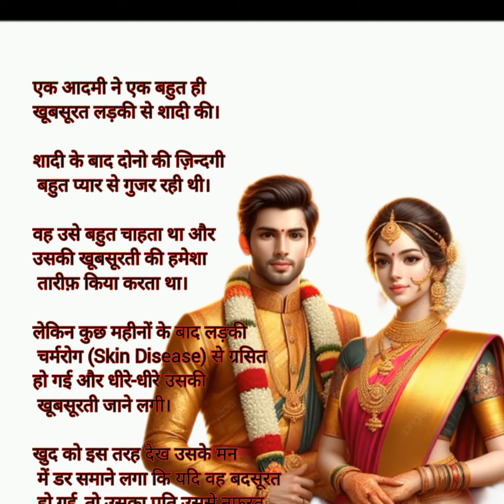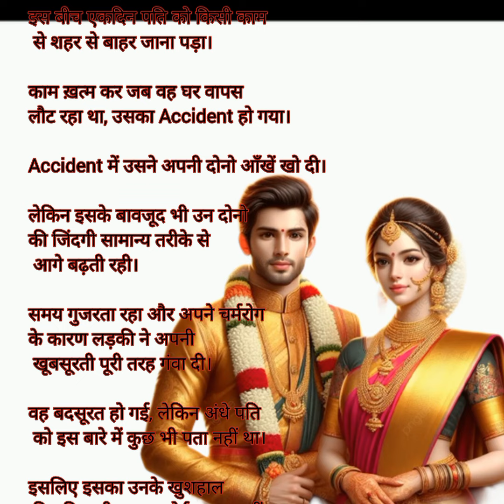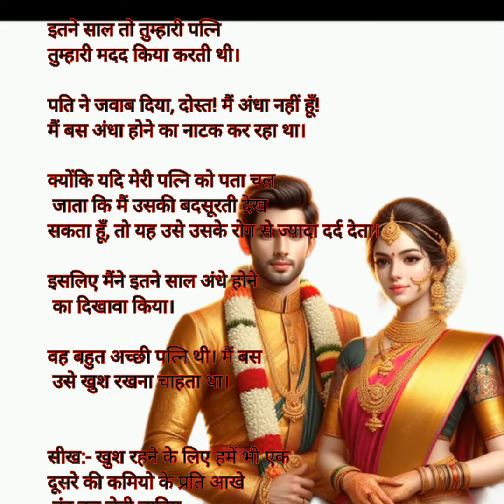Hindi kahani | पति-पत्नी का सच्चा प्यार | Pati Patni ka sacha pyar | stories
पति पत्नी का सच्चा प्यार | pati patni ka sacha pyar | Heart touching story | Leasenoble story

motivational story
hindi story
hindi stories
hindi kahani
moral stories
hindi kahaniyan
kahani
emotional story
motivational stories
heart touching stories
hindi kahaniya
heart touching story
suvichar
kahaniyan
moral story
hindi stories with moral
parivarik kahaniyan
story time
emotional stories
goodness stories
story
gharelu kahaniya
kahaniya
short story
कहानियां
lessonable story
seekh dene wali kahani
पारिवारिक कहानी
दिल चिर देने वाली कहानी
story of inspiration
माँ बाप की कहानी
रुला देने वाली कहानी
romantic kahaniyan
written stories in hindi
shivansh story
stories
katha sanchay
hindi thoughts
love story
sh written stories
suvichar hindi
naitik kahaniyan
best motivational stories
टाइम स्टोरी
लोक कथा
katha sanchay channel
bedtime sstories hindi
katha sanchay hindi kahaniya
suvichar ki emotiaaan

👉 Vlogs

👉 Cakes Recipes

👉 Sweet desserts recipes

👉 Breakfast recipes

👉 Rice recipes

👉 Non-vegetarian recipes